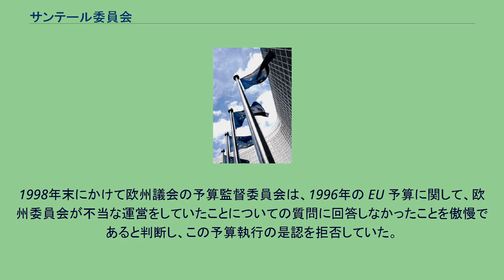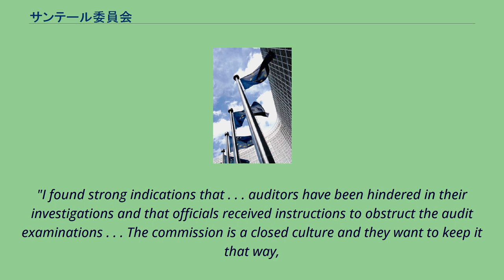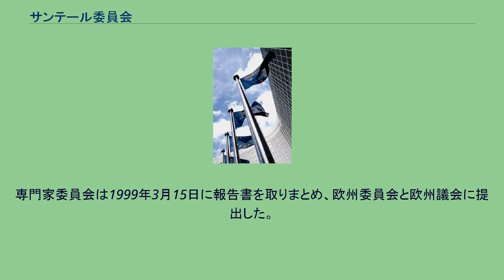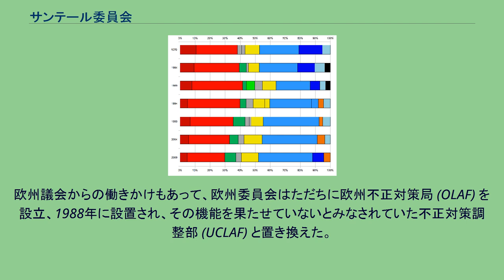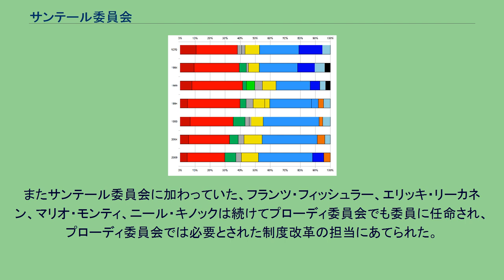サンテール委員会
サンテール委員会（サンテールいいんかい、1995年1月23日 - 1999年3月15日）はルクセンブルク元首相のジャック・サンテールを委員長とする欧州委員会。
委員会は20人の委員で構成され、ユーロの導入を取り仕切ったが、不正の告発を受けて任期途中で史上初の委員会総辞職をした。
プローディ委員会が正式に発足するまでマヌエル・マリンを委員長代行とし、サンテール委員会の一部の委員でなる暫定委員会が組織された。
1994年、ジャック・ドロールは欧州委員会委員長としての輝かしい業績を残し、任期を終えて退任した。
ところがドロールの連邦主義的な姿勢は多くの加盟国政府にとって好ましくないものととらえられていた。
このため、当時のベルギーの首相ジャン＝リュック・デハーネが委員長候補に推薦されると、イギリス政府はデハーネの連邦主義的な思想に対して難色を示し、委員長候補の指名について拒否権を行使した。
その後当時ルクセンブルクの首相を務めていたサンテールが、かつて欧州連合 (EU) の3つの柱構造を提唱していたことから、連邦主義的な色が薄いと見られており、サンテールは委員長候補に指名され、1994年7月15日に欧州議会の承認を受けた。
このような背景があったことからサンテールは2番手候補と見られ、サンテールの地位を低下させることにつながった。
このことについては欧州議会での承認の是非を問う投票の結果で、過半数をかろうじて上回る程度にとどまったことが示している。
しかしサンテールはほかの委員の人事でこの不利な状況を乗り切った。
前年に発効したマーストリヒト条約において委員長の人事権は強化されていたのである。
1995年1月18日、欧州議会は新委員会について賛成416票、反対103票で承認し、1月23日に欧州連合理事会によって正式に任命された。
サンテール委員会は2000年に調印されるニース条約の策定や、2004年の東欧への拡大、1997年のアムステルダム条約の調印を取り仕切った。
とりわけユーロ導入に向けた働きやイヴ＝ティボー・ドュ・シルギーの作業に基づく緑書の発行が特筆される。
また委員会はユーロ記号も定め、ユーロは1999年1月1日に導入された。
サンテール委員会はドロールの重要な社会政策課題を引き継ぎ、失業問題といった分野で精力的に活動した。
また共通農業政策の改革を提唱したが、欧州議会から委員会の運営に対して非難を受けて権威を失っていった。
毎年のEUの予算は欧州会計監査院の報告を受けて欧州議会の承認を受ける必要があるが、かつて1984年に予算案が拒否されたということがある。
1998年末にかけて欧州議会の予算監督委員会は、1996年の EU 予算に関して、欧州委員会が不当な運営をしていたことについての質問に回答しなかったことを傲慢であると判断し、この予算執行の是認を拒否していた。
欧州委員会職員で内部告発をしたパウル・ヴァン・ビュイッテンネンは欧州議会に対して、広範にわたる不正とその隠蔽を訴える次のような告発文書を送付している。
"I found strong indications that . . . auditors have been hindered in their investigations and that officials received instructions to obstruct the audit examinations . . . The commission is a closed culture and they want to keep it that way,
and my objective is to open it up, to create more transparency and to put power where it belongs - and that's in the democratically-elected European Parliament." （日本語訳）私は（略）監査官が査察を妨害され、また職員が監査を妨害するよう指示を受けていたという強い徴候を見つけた。
（略）欧州委員会は閉鎖的な体質を持ち、またそれを保持したいと考えているが、私の目的はそのような体質を開放的なものに、透明性を確保できるようにし、本来あるべき権限を正常なものにしたい、すなわち民主的に選ばれた欧州議会に本来の権限を持ってもらいたいのです。
これに対して欧州委員会は審理中の詳細を公...